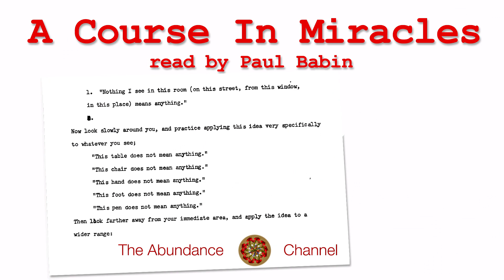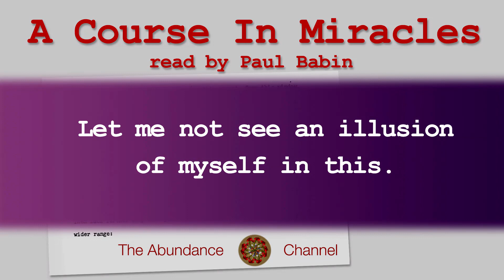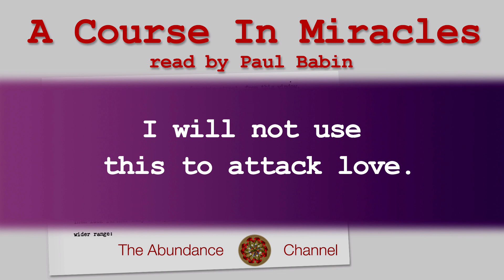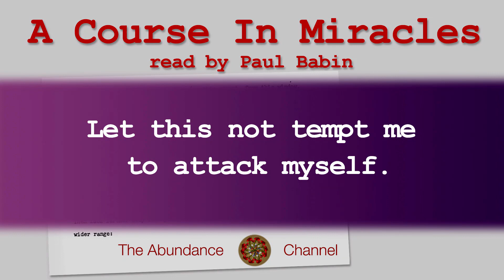Lesson 84 A Course In Miracles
Lesson.